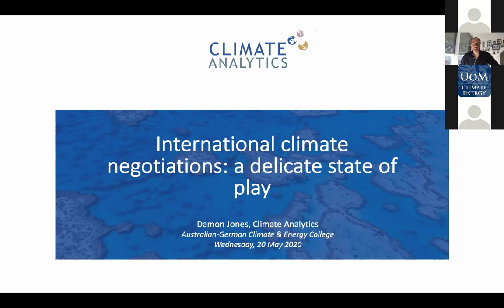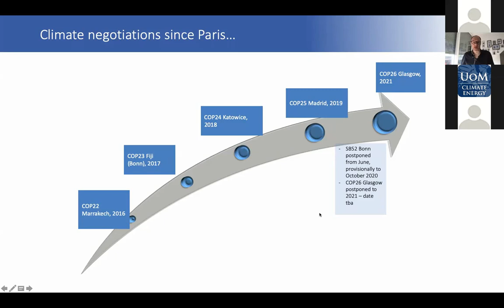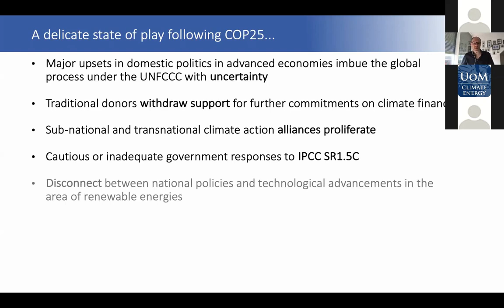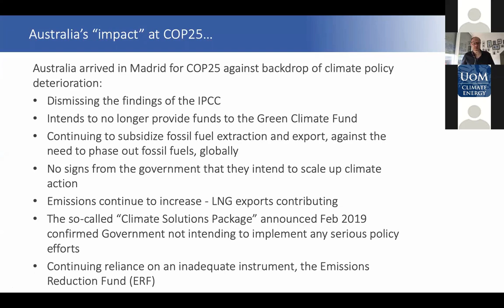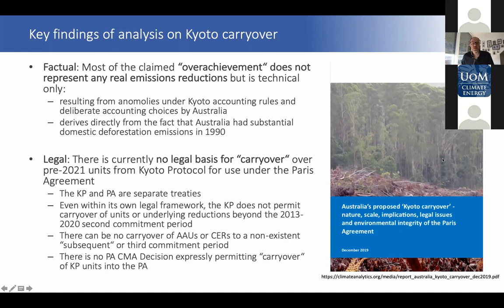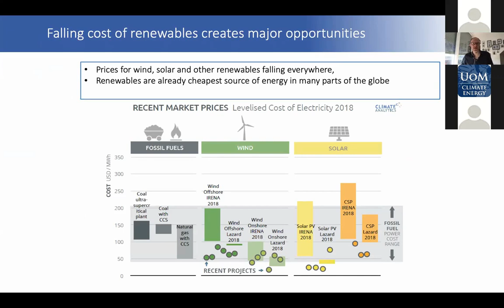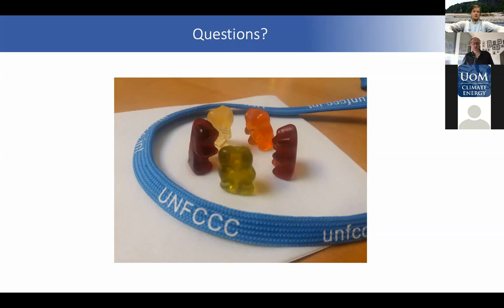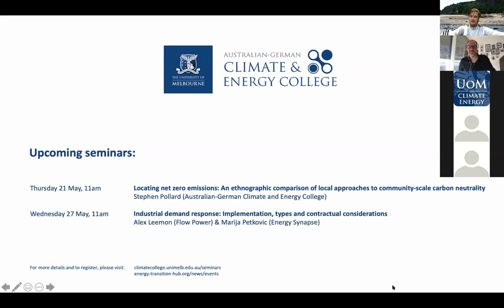International climate negotiations — A delicate state of play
Damon Jones, 20 May 2020.

Damon Jones will present an update on where things stand in the international climate negotiations - looking back at the disappointment of COP25 in Madrid last December and ahead to the challenges and opportunities along the uncertain road to COP26 in Glasgow, now to be held in 2021. Damon will explain the priorities of Small Island Developing States (SIDS) and Least Developed Countries (LDCs), including their championing of the need for higher ambition to limit warming to 1.5°C. He will compare this with the positions and politics played by Australia at COP25 and in the months since then. Finally, Damon will touch upon the impact that the COVID-19 pandemic may have on climate diplomacy in the lead up to COP26, and the opportunities for green economic recovery packages to have a fundamental impact on reducing greenhouse gas emissions.